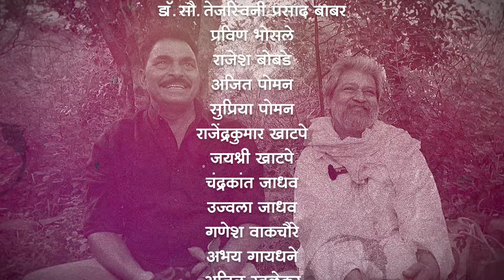दैवी आवाज ऐकताना...😇✨|| पंडित मुकुल शिवपुत्र || Sayaji Shinde || Pandit Mukul Shivputra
When Pandit Mukul Shivputra, a legendary figure in the world of classical singing, and actor Sayaji Shinde met, there was a rich discussion on songs, their emotions, nature and life. Panditji's tunes along with chats gave a heavenly experience.

Show ur support to our Environmental Conservation Organisation:-
SAHYADRI DEVRAI.